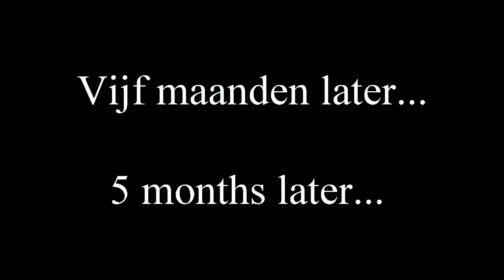Bruno Mars 24k Magic parodie (Brent B. Productions)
Bruno Mars is spending all his money... That won't end good!

Bruno Mars doet al zijn geld op... Dat kan niet goed eindigen!

Met
Brent B. als Bruno Mars
Jan S. als Soldaat Jakke
André VD. als Pépé Dré
Guido B. als Boekhouder Marc

Like always, I'm a big fan of Bruno Mars! Don't hate me for making you laugh! Thank you :)